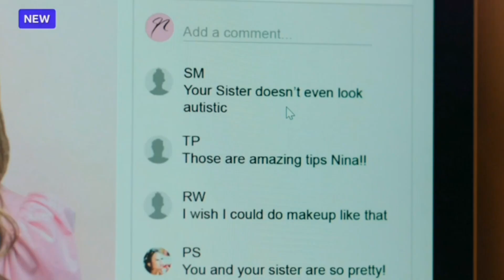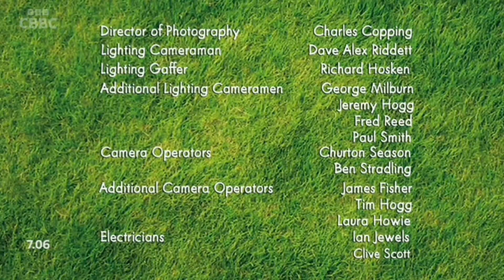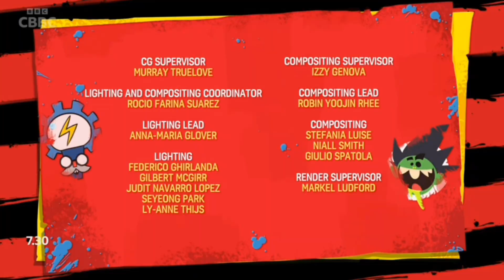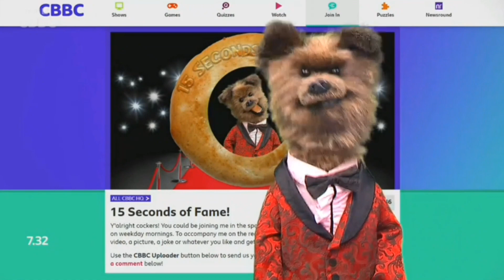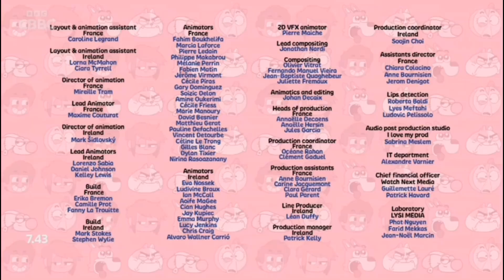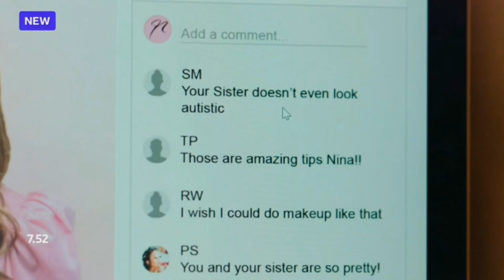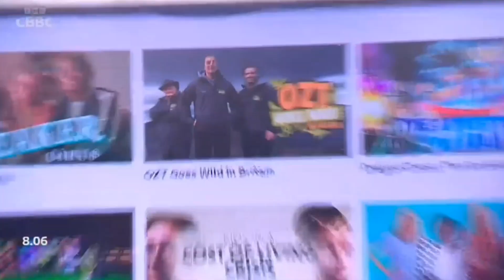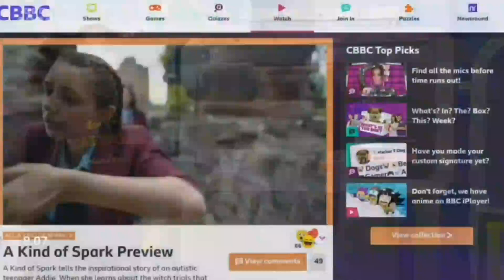CBBC (UK) Continuity | April 11th 2023 |TV RECORDINGS & FANMADE STUFF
Recorded CBBC on the 11th April 2023 at the start of the day at 7am Enjoy!